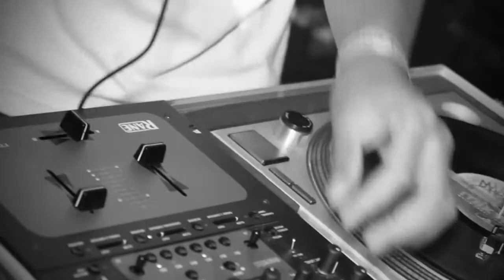MANIFESTO FESTIVAL//THE MOVEMENT//2011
MANIFESTO FESTIVAL OF COMMUNITY AND CULTURE
Recap of Manifesto's dance culture showcase The Movement at 99 Sudbury Street.

5-YEAR ANNIVERSARY
11 days. 14 events. 100+ artists. One city.
September 15th-25th, 2011
Toronto. Canada.

CREDITS:
Executive Producer: Che Kothari

Directors:
Brian W.
Char Loro
Jon Riera

Shot By:

Camera Operators:
Bre Major
Brent Marson
Cainan Querido
Justin Rojas
Patrick Wade
Zanana Pinas

Editors:
Cainan Querido
Patrick Wade

DMT:
Artem Paskevich
Maddy O'Shaugnessy